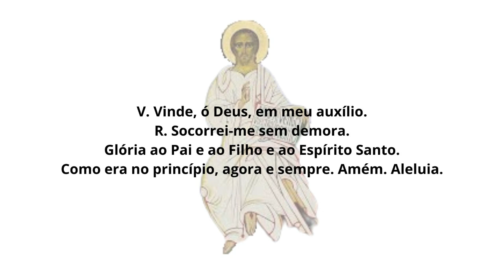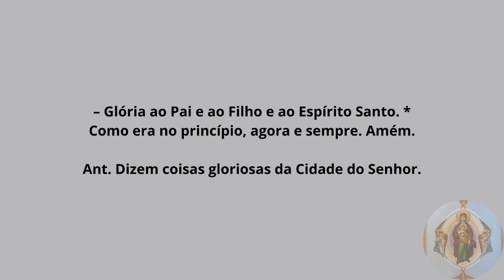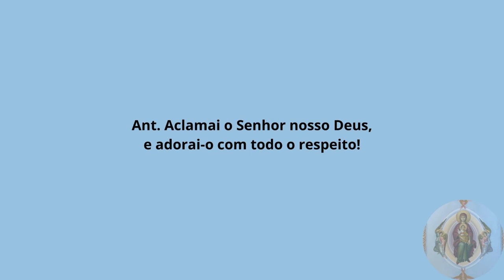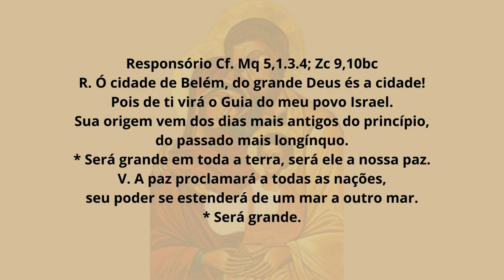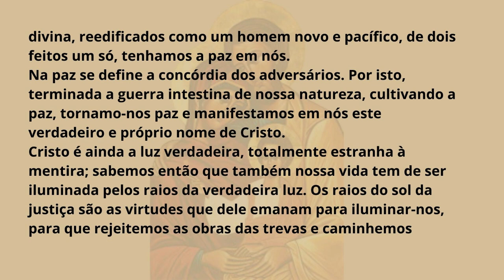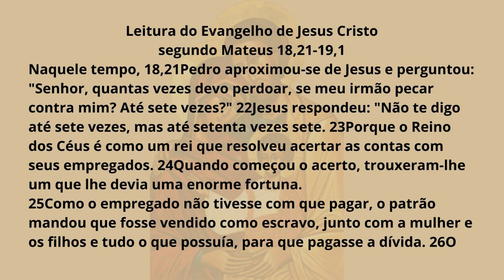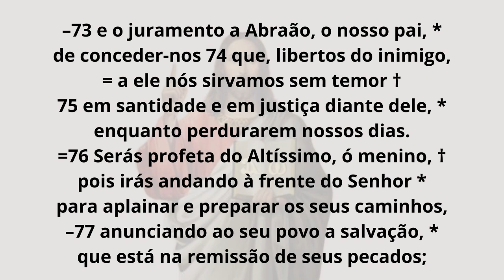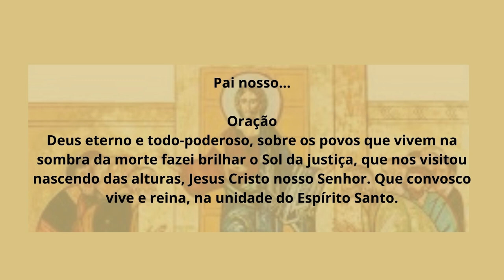[17/08/2023] Liturgia das Horas Laudes